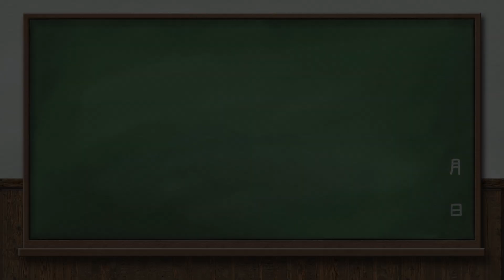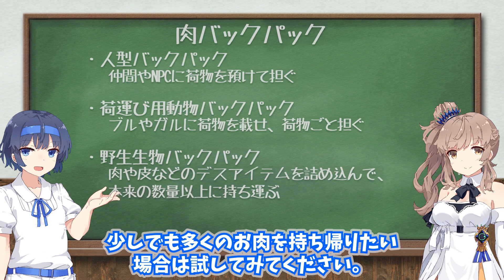【Kenshi実況】「俊足のお宝ハンター、南東を駆ける」(話せない縛り・陸に上がった人魚姫ささら#3)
劇場風のKenshi実況の短編シリーズで、話せない縛り条件(買い物と仲間勧誘不可)のもとCeVIOのさとうささらちゃんが世紀末世界を生き延び仲間を見つけるまでを描きます。

戦闘訓練に先立ち南東エリアを中心に武器や防具を集める探索にでかけます。遺跡を1人で攻略できるでしょうか？
また、今回のミニ解説コーナーはより多くの荷物を運ぶための「肉バックパック」となります。

00:00 イントロ
00:23 南東エリア探索開始
01:26 南東の廃墟
02:27 危険な塔
03:24 補給基地や武器庫探索
05:35 デッドランド探索
06:05 北西エリア探索
07:07 ささらの決意・次回予告
08:05 ミニ解説コーナー「肉バックパック」
09:10 エンディング

・縛り条件
店舗からの窃盗禁止
檻に賞金首を放り込んでの金策禁止
中立勢力への意図的な擦り付けの禁止
中立勢力からの追い剥ぎ禁止
初めて仲間にする会話可NPCは種族・性別縛りあり

・使用MOD
陸に上がった人魚姫
→会話不可、脚が傑作スカウトレッグで都市連合最北東の街・バーク
からスタート

Little Better Farm Fences
In-Game Biome Map (No Colour)
Flies Are Muted
美形種族追加MOD
rpg_race Vanilla Human Replacement
AF Hair
AF Hair JRPG Patch
AF Hair Male don't become pretty

使用素材
・さとう立ち絵ささら
・口のないさとうとすずきと誰かの立ち絵素材
・【背景】黒板02+背景02【フリー素材あそび】

Kenshi Kenshi実況 CeVIO実況 ゆっくり実況 ボイロ ボイロ実況 すずきつづみ さとうささら steam 縛りプレイ cevioai Kenshi mod